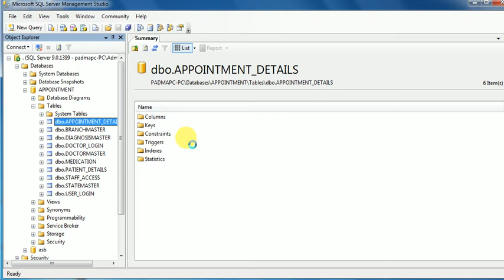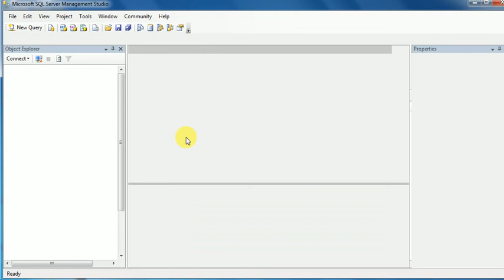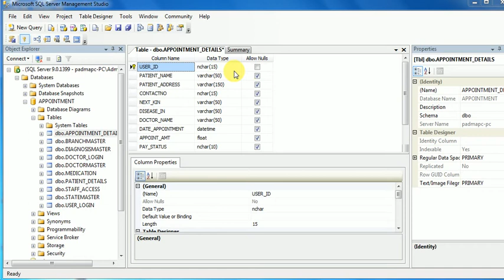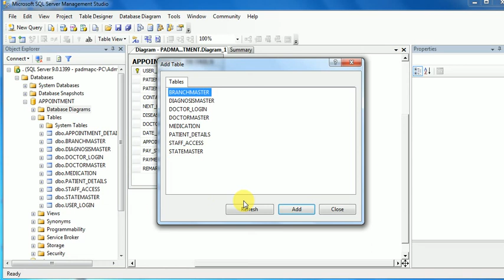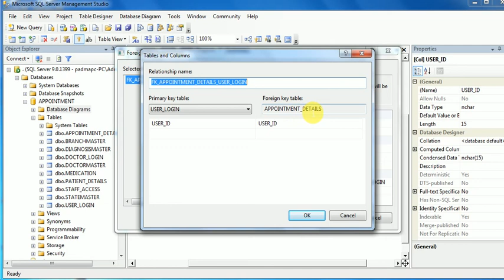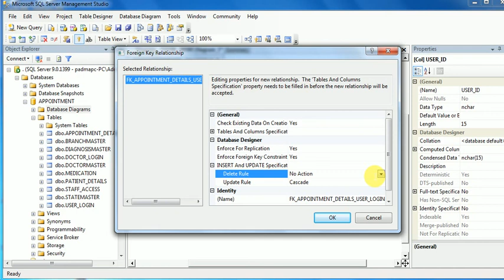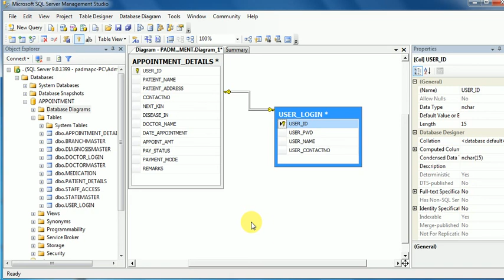MS SQL SERVER RELATIONSHIP OF TABLES.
HOW TO CREATE RELATIONSHIP IN BETWEEN TABLES IN MS SQL SERVER DATABASE. SEE THE DETAILS ON PRIMARY KEY CONSTRAINED AND PROCESS TO MAKE RELATION SHIP IN BETWEEN TWO TABLES OF A DATABASE APPOINTMENT CREATED IN MS SQL SERVER .ALSO SEE THE STEP BY STEP PROCESS TO CREATE RELATIONSHIP BY itechsolution.